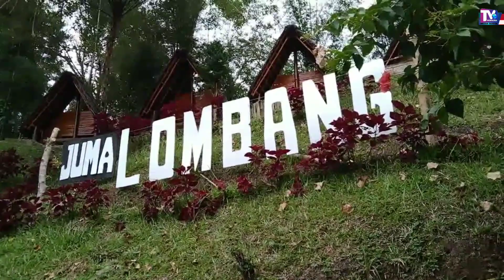TRAVELING TO JUMA LOMBANG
Destinasi wisata alam hingga buatan, yang ada di Simalungun cukup banyak. Salah satunya wisata air Juma Lombang yang ada di Kecamatan Sidamanik.

 Untuk menghabiskan libur tahun baru, lokasi ini sangat merekomudasi bagi wisatawan lokal maupun luar daerah. Panorama alamnya ditata apik, dengan spot spot fhoto yang tak kalah dengan wisata air lainnya yang ada di Simalungun.

Mau tau seperti apa lokasinya, sudah tonton aja tayangannya.